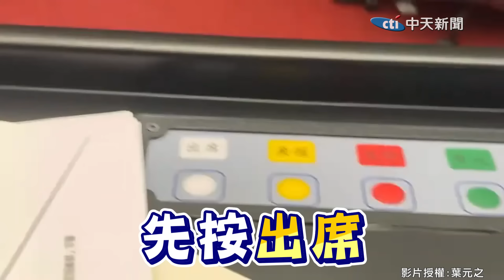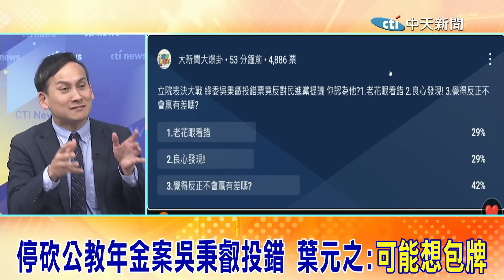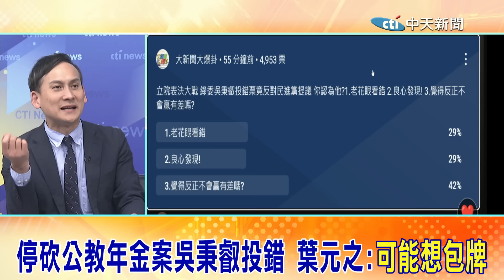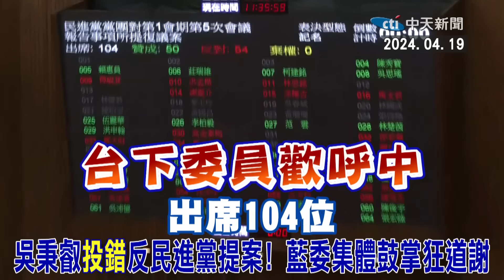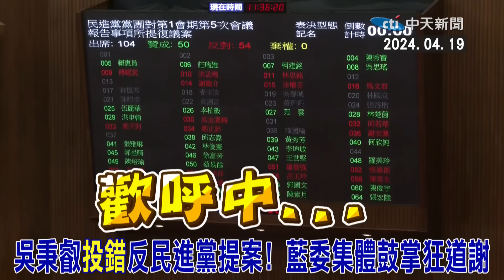第一視角還原吳秉叡投錯票 "習慣性"按贊成意外助攻國民黨? 葉元之:他可能想包牌